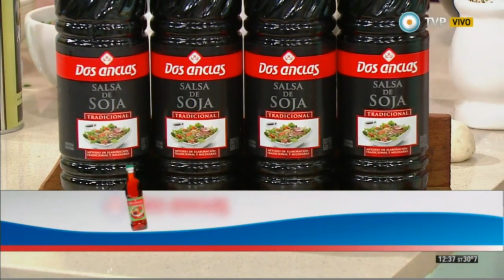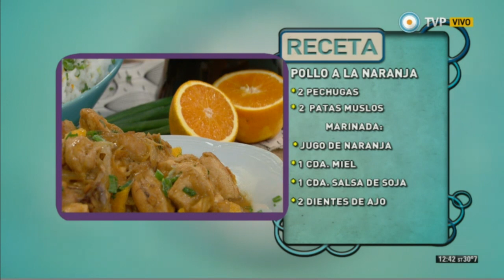Pollo a la naranja con arroz